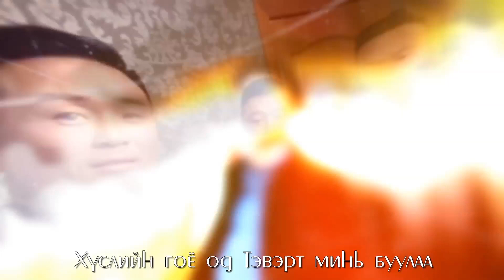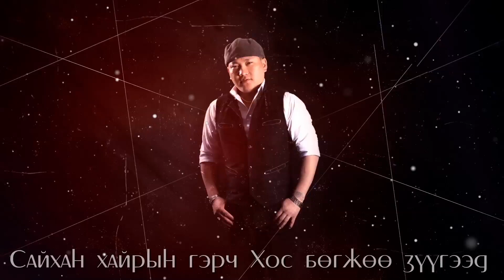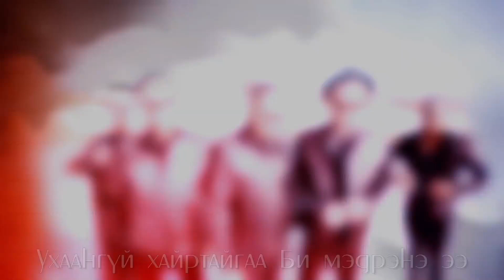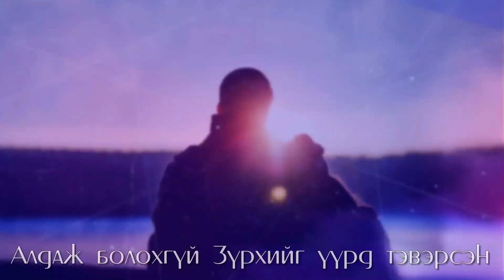TEVERT Family Friends hamtlag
Та бүхэндээ цоо шинэхэн уран бүтээлийг хүргэж байна

Чи бид хоёрын гайхамшигт амьдрал
Тэртээх он цагын дурсамж дурайна
Итгэж ивлэсэн дэврүүн халуун мөчүүд
Ивээл хос хоёрыг амьдрал болгосон хайр

Шөнийн сарны ялдамхан туяанд
Хүслийн гоё од тэвэрт минь буулаа
Сэхүүн салхины уянгын шивнээ шиг
Сэтгэлийн тэвэрт чи минь үүрд гийнэ

Хэзээч унтрахгүй хайрын энэ гал минь
Хэзээч алдрахгүй итгэлийн их сэтгэл минь
Хэзээч урвахгүй бодлын гүн хүсэл минь
Хэзээч дуусахгүй чамайг хайрлах хайр минь

Мөрөөдөл бүхнээ чамдаа би шивнээд
Мөрийг минь чи түшээд инээмсгэлнэ
Сайхан хайрын гэрч хос бөгжөө зүүгээд
Сар бүтэн шөнийн болзоог хоёул хамт дүүргэе ээ

Тэнгэрийн одод гялалзан түгээд
Энхрий чамтайгаа би үнсэлцэхдээ
Учрал дагуулсан дурлалт чамдаа
Ухаангүй хайртайгаа би мэдэрнээ

Өглөө нарны гэрэлтэх гэгээнд
Үзэсгэлэнт чи дэргэд минь үргэлж мишээнэ
Чамдаа амласан амлалтаа эргэн санаад
Алдаж болохгүй зүрхийг үүрд тэвэрсэн